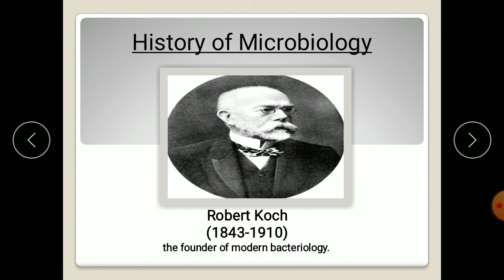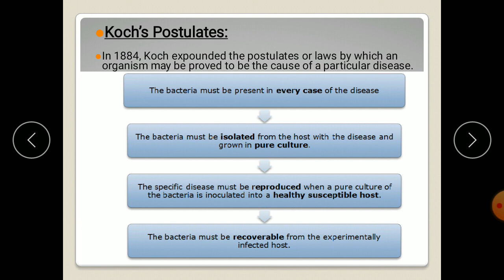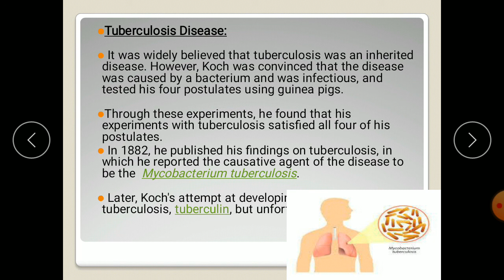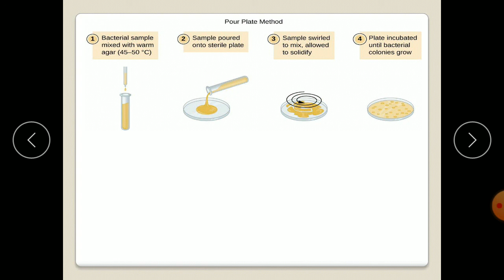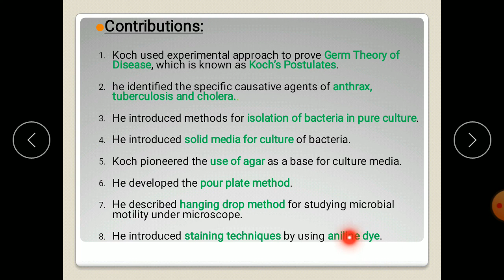Robert koch contribution to microbiology (in Bengali) | History of microbiology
Robert koch contribution to microbiology

Contributions:

Koch used experimental approach to prove Germ Theory of Disease, which is known as Koch’s Postulates.

he identified the specific causative agents of anthrax, tuberculosis and cholera..

He introduced methods for isolation of bacteria in pure culture.

He introduced solid media for culture of bacteria.

Koch pioneered the use of agar as a base for culture media.

He developed the pour plate method.

He described hanging drop method for studying microbial  motility under microscope.

He introduced staining techniques by using aniline dye.